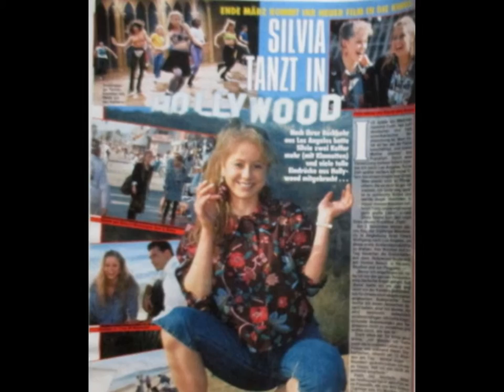Silvia Seidel - Remember Love